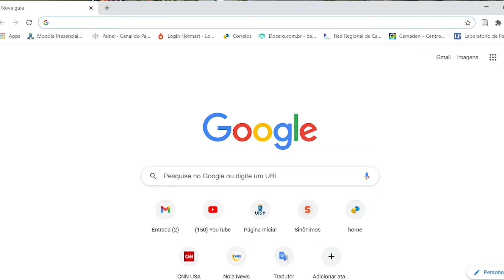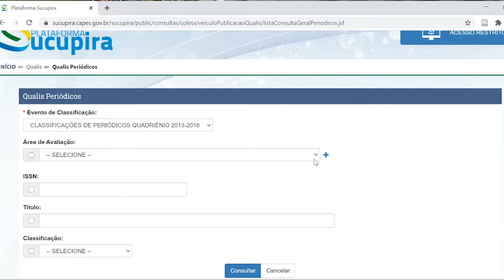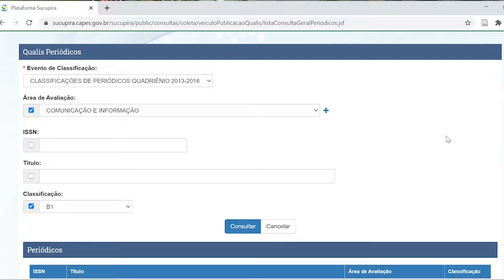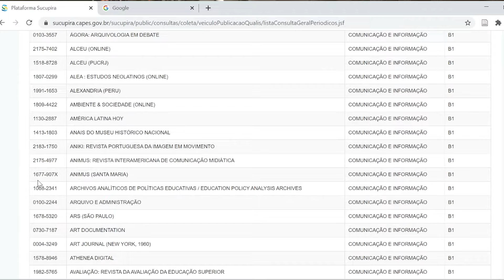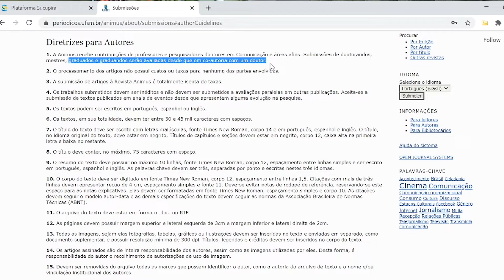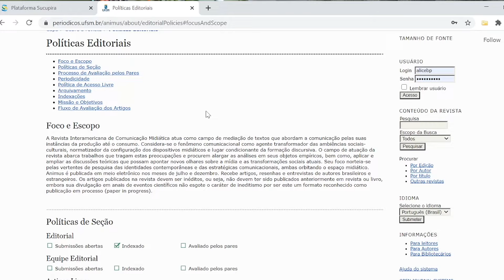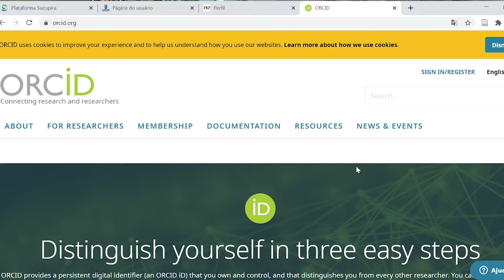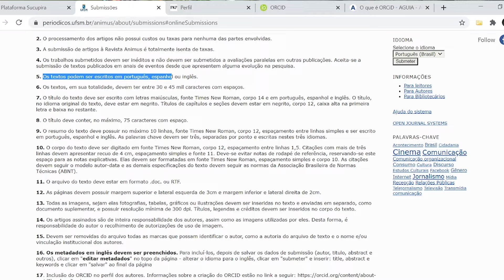Como publicar artigo em revista acadêmica - passo a passo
O passo a passo para escolher a revista, se cadastrar e garantir que o artigo não seja rejeitado.

Qualis, Pataforma Sucupira, Orcid, critérios de submissão ... tudo que você precisa saber para submeter artigo para revistas acadêmicas científicas.

💜Curso de Oratória para Mulheres: como falar bem em público e na internet